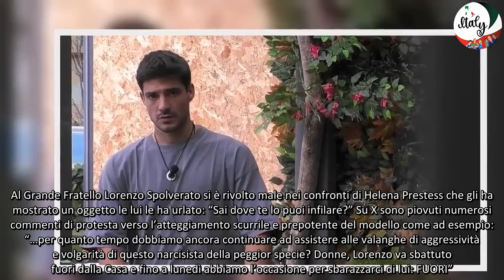Grande Fratello, Lorenzo è aggressivo con Helena Il popolo del web insorge “Va sbattuto fuori”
Ancora tensioni al Grande Fratello, Lorenzo Spolverato si è dimostrato aggressivo con Helena Prestes, di nuovo. Questa volta il popolo del web non ci sta e chiede a gran voce la sua eliminazione dal gioco. Già nei giorni scorsi i due avevano litigato pesantemente e sono passati dall’andare d’accordo, ridere e scherzare insieme a litigi e offese, soprattutto da parte del modello.

Grande Fratello, Lorenzo è aggressivo con Helena: le proteste del web